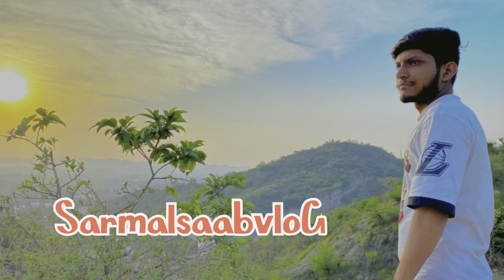Sita Swaymber || Ram Sita Vivah || Youth Ram Leela Natak Club